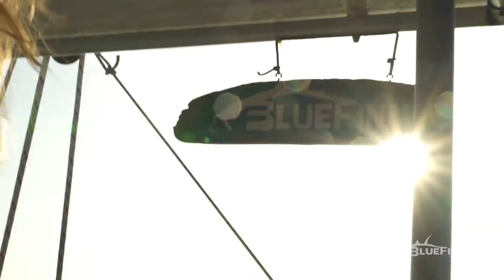BlueFinn Charters Curaçao